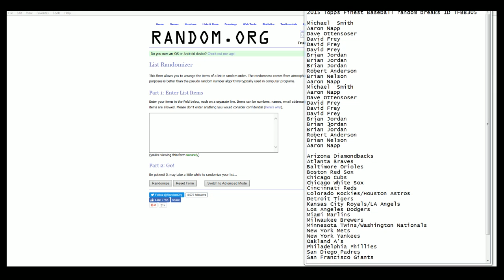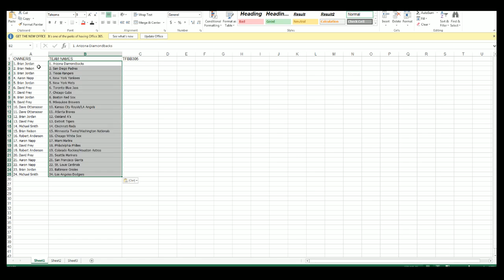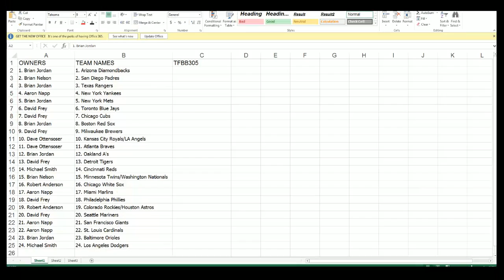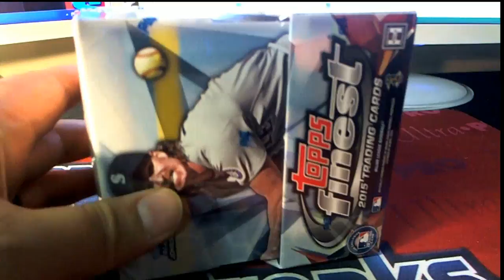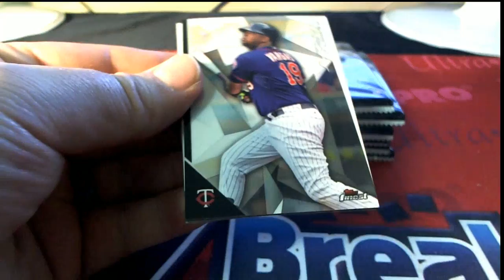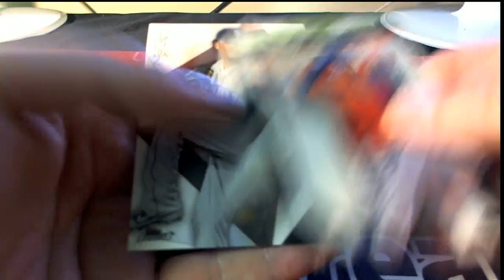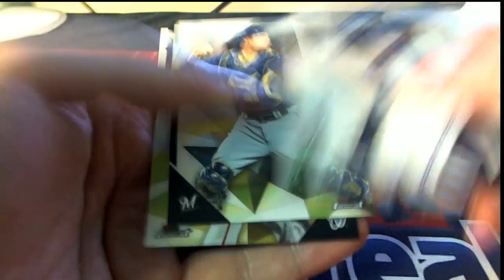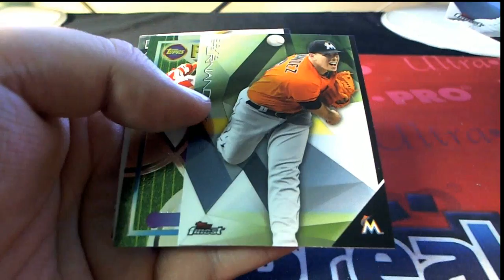2015 Topps Finest Baseball ID TFBB305